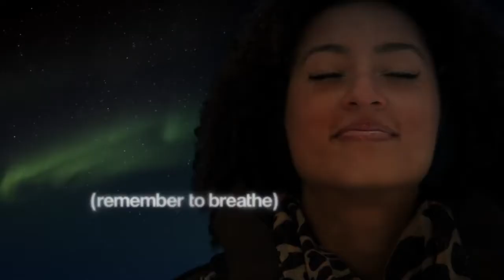Sky Track Visa Pro is an authorized representative of SELC in Pakistan:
The students who want to study in SELC are welcome to submit short assessment form at;